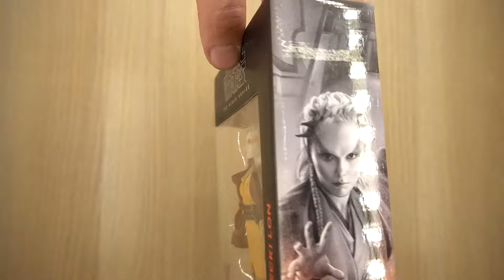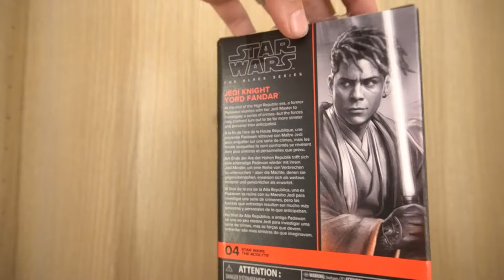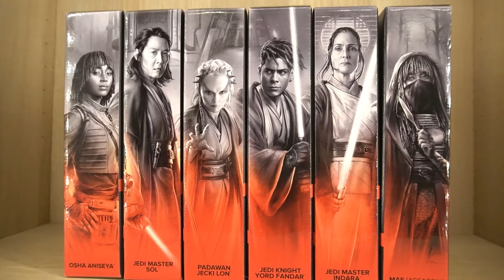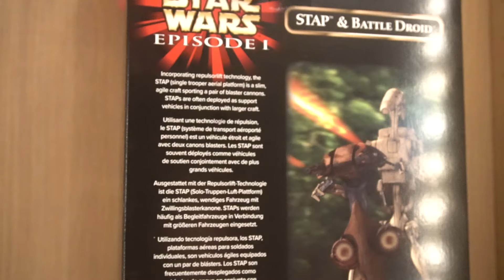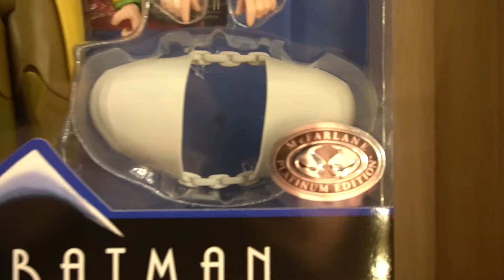"Planetsfigs" Star Wars The Acolyte Black Series / Street Sharks / Batman Animated série 3 !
Spécial Action Figure Mattel, Hasbro, McFarlane et bien d'autres !